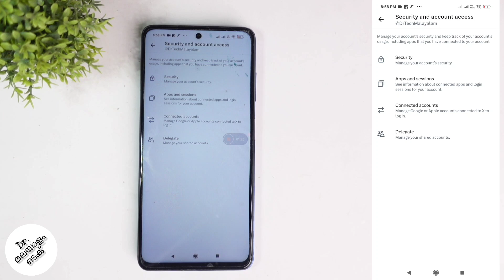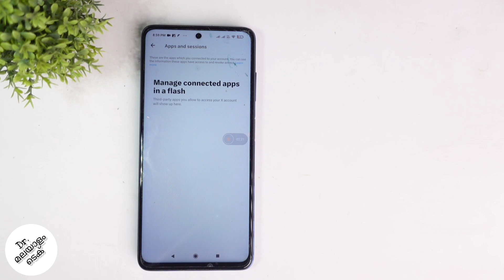How To Remove X ( Twitter ) Connected Apps & Sites | Malayalam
in this video we will be telling about how to remove x or twitter connected apps and sites in malayalam. lets check about how to remove x or twitter connected apps and sites in malayalam

my gadgets